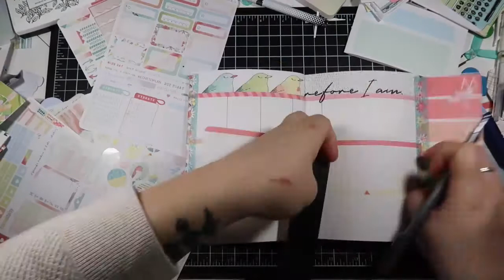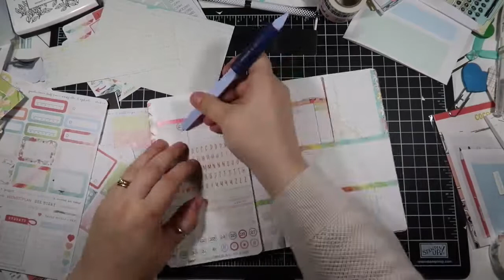May 2018 B6 Set Up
A Process Video of my set up of my B6 Cocoa Daisy Dori

Music from the Happy Music Album by Scott Holmes